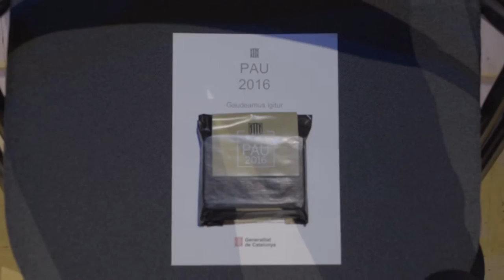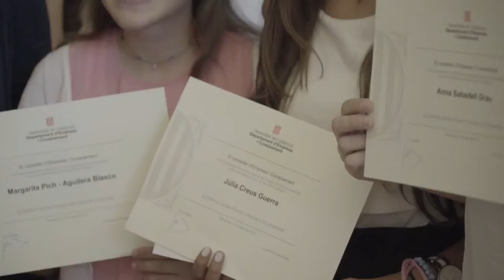Distincions PAU 2016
Acte de lliurament de les Distincions PAU 2016 als millors estudiants de les proves d'accés a la universitat el 18 de juliol de 2016.